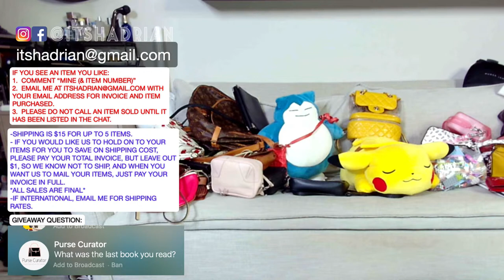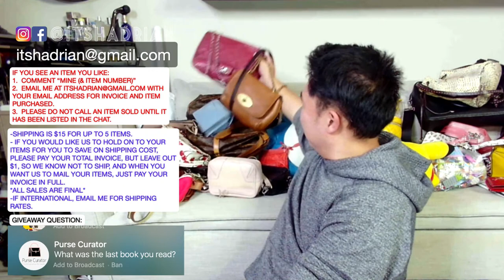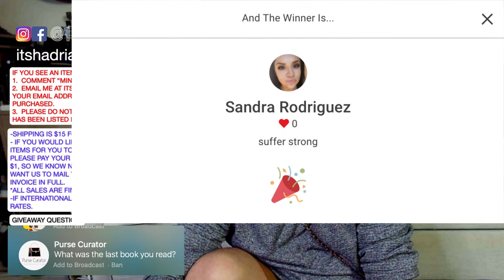TUESDAY NIGHT LIVE SALE TONIGHT @ 7PM PST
SALE RULES:
IF YOU SEE AN ITEM YOU LIKE:
1.  COMMENT “MINE (& ITEM NUMBER)”

June 6 live sale

1. Bag of random Legos - $25 SOLD CINDY
2. Anthropologie cancer constellation mug - $7
3. Tory Burch navy blue leather shoulder bag with gold hardware - $75
4. Patricia Nash brown woven leather wallet with antique brass hardware - $35
5.  Clare V red belt bag with brown leather trim and gold hardware - $75
6. Rag and Bone black leather camera bag with silver hardware - $65
7. Rag and Bone pink leather camera bag with silver hardware - $55
8. Kate Spade X Tom & Jerry wallet in red - $65 SOLD LADYBADGER
9. Coach pink jelly tabby with silver hardware - $295 SOLD TARA
10. Mulberry brown flap crossbody bag with brass hardware - $150 SOLD SISTEROFADOWN
11. Coach swinger embroidered garden brown leather crossbody with brass hardware - $120
12. Cuyana black belt bag with convertible shoulder bag flap bag with black leather and gold hardware - $85
13. Chanel yellow backpack with silver hardware - $1850
14.  Coach taupe vintage basic bag made in New York - $80
15. Patricia Nash taupe tan suede long fringe crossbody bag - $45
16. FURLA black saffiano leather wallet with pineapple- $50
17. Coach black patent saffiano wristlet with brushed hardware - $50
18. Marc Jacobs Heaven noah arc sweater size xs oversize - $150
19. Coach cherry mini shoulder bag with antique brass hardware- $225
20. Marc Jacobs pink leather flap bag - $85
21. Celine xl brown tortoiseshell sunglasses - $130
22. Louis Vuitton samaur crossbody bag (AS IS)- $450
23. Alexander Wang  black woc with silver hardware - $65
24. Rebecca Minkoff white floral saffiano leather satchel - $35 SOLD ANGELA DJ
25. Michael Kors black leather laptop briefcase bag with silver hardware - $50 SOLD SANDRA
26. AllSaints taupe glaze leather bucket bag with silver hardware - $55
27. Michael Kors collection genuine python drawstring bucket bag - $150 SOLD NORMA YU
28. Balenciaga striped leather with silver hardware wallet - $95
29. Ganni mule sandals in metallic silver leather size 37 fits like a size 7 w/ box and dust bag - $85
30. Marc Jacobs pink triple pouch crossbody made in Italy - $85
31. Kate Spade black satchel with gold hardware - $65
32. Longchamp black croc embossed round leather belt bag - $195
33. Celine vintage pony hair monogrammed heels - $75
34. Chanel accordion red flap bag with silver hardware - $2500